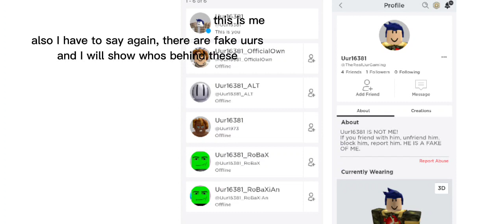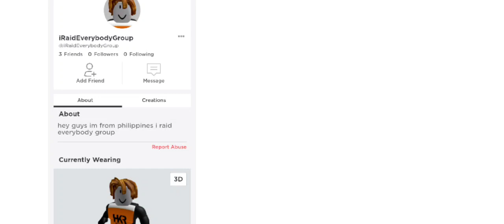trick or treat | simple sandbox 2